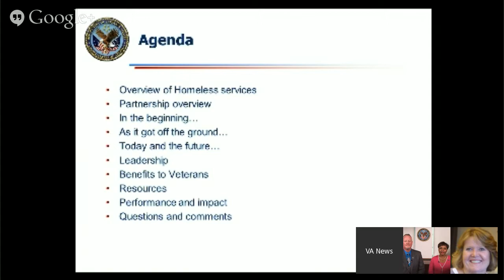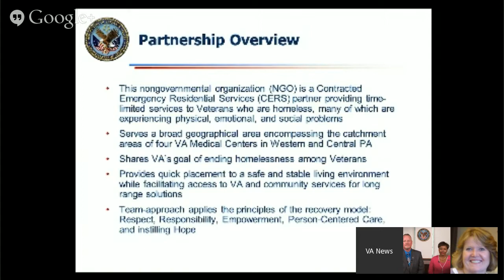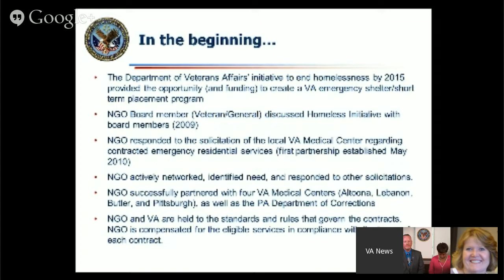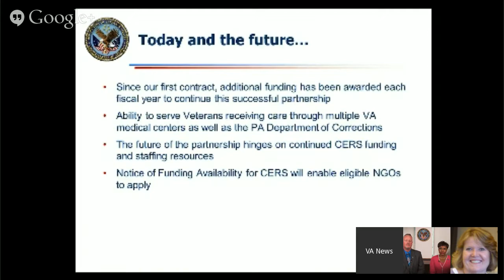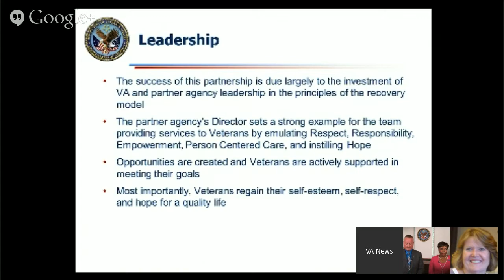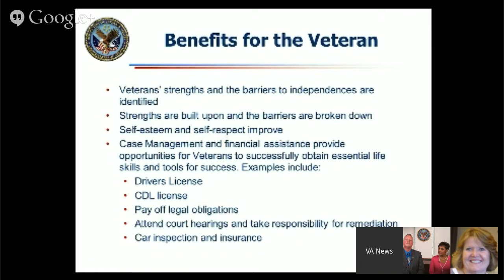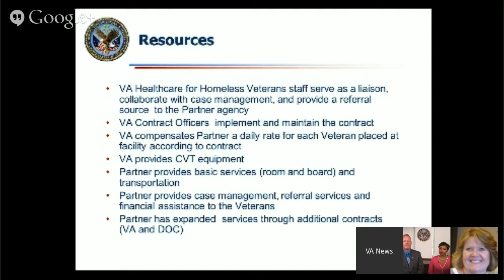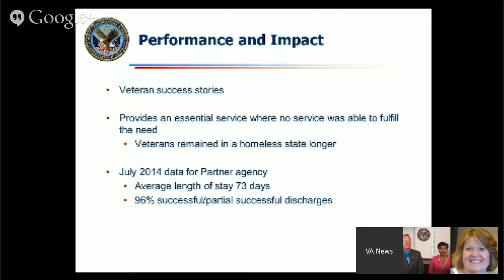VA Partnerships Showcase: Providing a safe and secure environment for Veterans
In this showcase, Ms. Sandy Beahm will discuss a partnership at VA Butler Healthcare in Pennsylvania that seeks to provide a safe, secure, and restorative environment for our Veterans.  This partnership, which is localized in Western and Central, Pennsylvania, provides quick placement to a safe and stable living environment while facilitating access to VA and community services for long range solutions.

This hangout provide NGO representatives with the opportunity to learn about key elements to some of VA’s successes and the formula for a model that is both scalable and replicable.